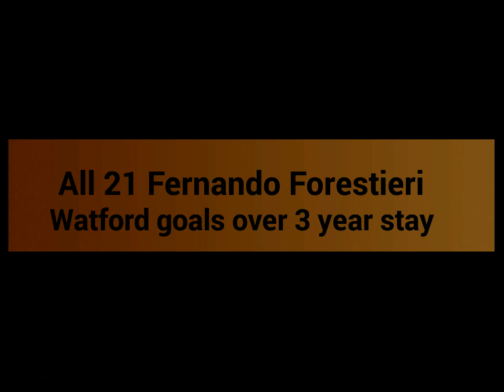Fernando Forestieri all 21 Watford goals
Goodbye Forestieri! Thank you for everything! You will be missed! In this video it has all 21 of Forestieri's Watford goals in his 3 year stay!